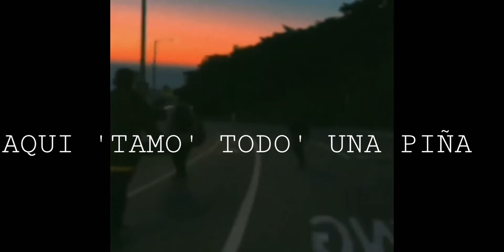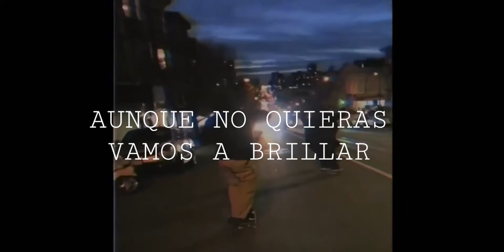Makra-Piña (Lyric Video)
prod: KAM Muzik

TAGS |